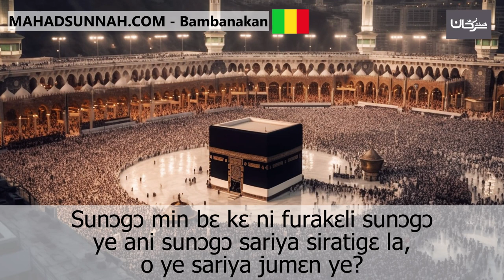Sunɔgɔ min bɛ kɛ ni furakɛli sunɔgɔ ye ani sunɔgɔ sariya siratigɛ la, o ye sariya jumɛn ye ما حكم